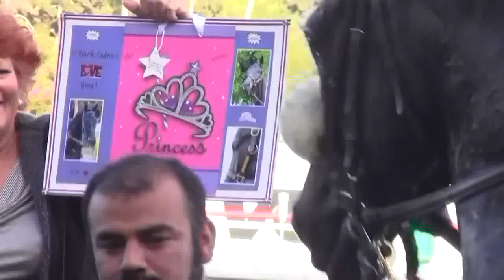Zenyatta's little sis, Eblouissante, shines bright in debut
It wasn't just another Friday afternoon at Hollywood Park, as Zenyatta's sister, Eblouissante, lived up to the hype to win in brilliant fashion by 4 1/4-lengths in her debut against seven other three-year-old fillies in a maiden allowance race at 1 1/16-miles on the main track.

"It's like something clicked and she knew she was supposed to catch the horses in front of her," said trainer John Shirreffs after the race. "She has so many mannerisms like Zenyatta. It's a thrill, we're very excited about her. She's such a beautiful race horse."

After beginning her career with a win at Hollywood Park nearly five years ago to the day, Zenyatta went on to win 18 more races in a row for Sherriffs including the 2009 Breeders' Cup Classic (Grade I). Her only defeat came a year later when trying to repeat in the Classic, but she was still named 2010 Horse of the Year and finished with career earnings of $7.3 million.

Listed at 4-to-1 on the morning line, it was no surprise to see Eblouissante backed heavily by the public and go off as the 7-to-5 favorite. The win earned the daughter of Bernardini out of the super star-producing mare Vertigineux $27,000 for owner/breeder E N Kronfeld, who also bred Zenyatta, but sold her at auction for $60,000.

"He (Sherriffs) said to get her in that high rhythm and wherever you're at don't worry about it," said jockey Corey Nakatani. "She broke really good, more alert and into the race than we thought she'd actually be."

Zenyatta's signature was coming from last to first to win and while Eblouissante had one horse beat early, the style in which she won was reminiscent to what her sister became famous for.

"I was pretty in hand where I was at. She was moving well underneath me so I opted to get behind Rafael (Bejarano), who I think was on one of the (good) horses to follow," said Nakatani, referring to 5-to-2 second choice Belonging, owned by Zenyatta's owners Mr. and Mrs. J S Moss, who finished fourth.

Going into the turn for home, Eblouissante started picking off runners with ease, like Zenyatta used to, and collared the pace-setter Saturday Nite Ride, trained by Bob Baffert, as they straightened up.

"Turning for home, I let her out a little bit to get to the position I wanted to be in so she could kick on and do her thing. She did everything we asked her to and it felt so easy it was scary," said Nakatani.

Hall of Fame jockey Mike Smith was aboard Zenyatta for her final 17 races, but Nakatani got the call aboard Eblouissante. He and Shirreffs have won a bunch of races together over the last two decades and have had tremendous success lately, winning six of the 11 times they have teamed up over the last two years.

"Anytime you get to ride the sister or brother to a champion, it's a pleasure to get on horses like those, especially at this stage in my career," said the 42-year-old Nakatani. "John and I go way back and have been very lucky together so I thank him for the chance."

A first-level allowance is the likely next step for Eblouissante. That may happen at the current Hollywood Park meet that ends December 16, may wait until we move back to Santa Anita on the day after Christmas or may occur outside of California if Sherriffs decides he wants no part of what has been a speed-favoring main track at Santa Anita.

Listen to my weekly HD Los Angeles sports podcast!